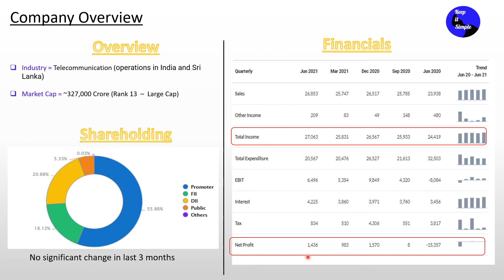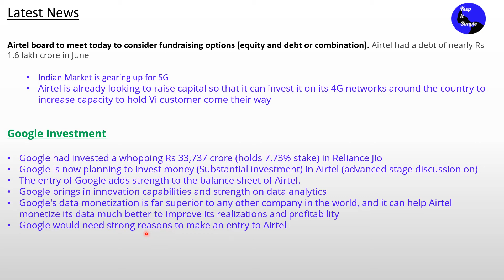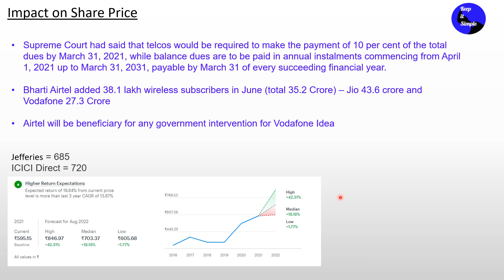Airtel - A simple overview of latest news about Google's potential investment in Airtel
This video covers following topics:

Airtel Overview including Shareholding pattern and 1Q22 Financials
Fundraising options for Airtel
Google's potential investment in Airtel
Google news impact on Airtel

Credit:
Ticker Tape
Moneycontrol